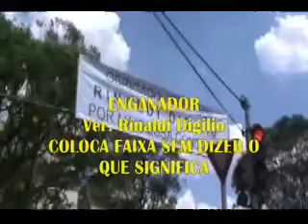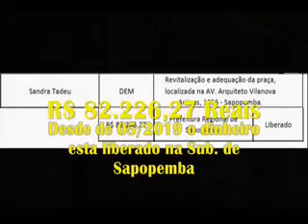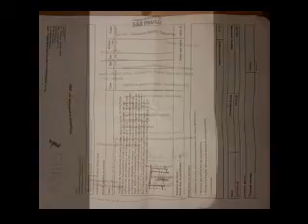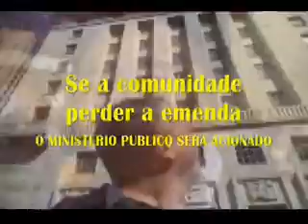VPR DN 19 04110725 Praça Av Arq Vilanova Artigas 1256 cade a emenda Ver Gilberto Natalini